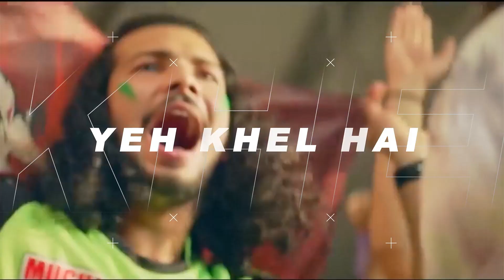PSL 9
Predict And Win!

Get ready to vibe with the rhythm of every hit on your MULTYNET LED TVs and take a shot at predicting the champs this year. Immerse yourself in the excitement – who do you think is going to own the scene?

Get in the game and predict your favorite team to win exciting prizes.

Hurry Up! Grab The Offer Now